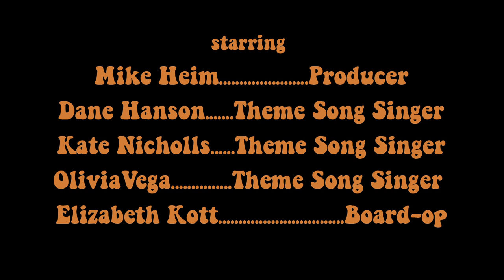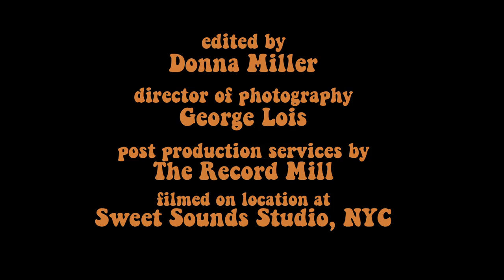Theme Song City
Official Selection of the 2014 Friars Club Comedy Film Festival

In the 1970s, if you needed a bad-ass theme song for your sitcom, there was only one place to go - Theme Song City.

directed by Dane Hanson
written by Chad Crone, Mike Heim and Dane Hanson